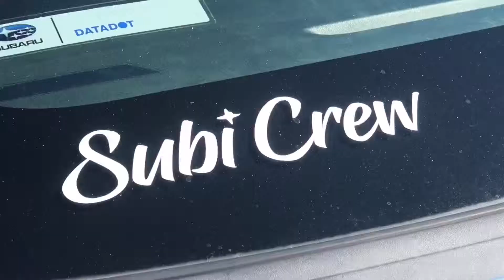Subie Sunday Teaser